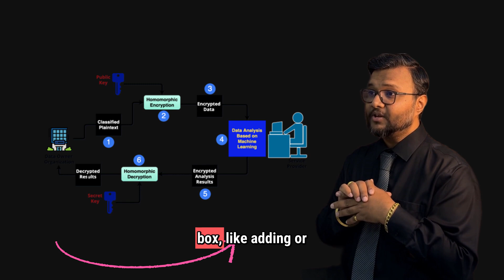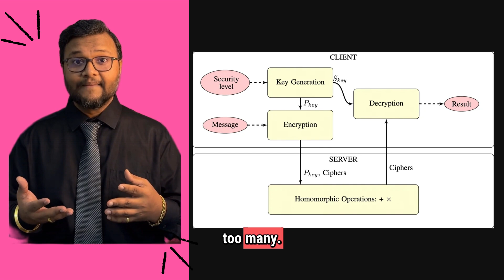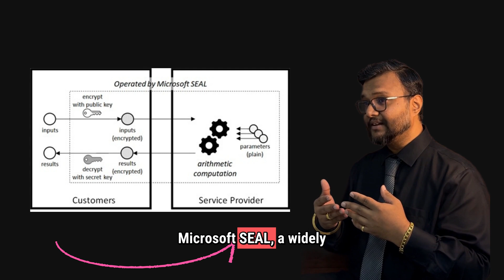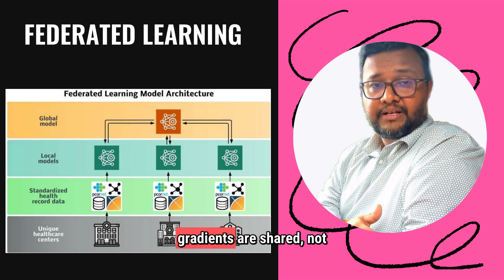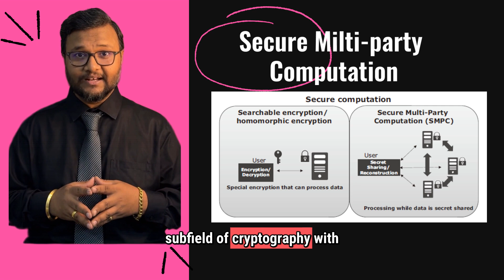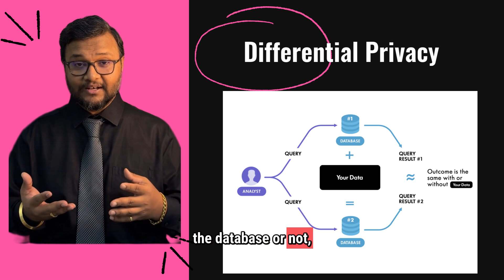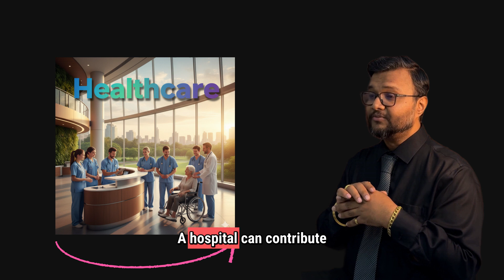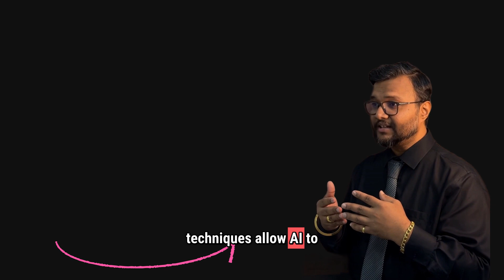STOP AI from Seeing Your Data!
🔒 Can AI be truly private?
In this video, we break down Homomorphic Encryption (HE) and Decentralized Privacy techniques — technologies that let AI work with your data without ever seeing it.

You’ll learn:
✅ What Homomorphic Encryption is (PHE, SHE, FHE)
✅ How AI can compute on encrypted data
✅ Real-world applications in healthcare, finance, and personal assistants
✅ Key tools: Microsoft SEAL, TenSEAL, PALISADE, Concrete
✅ Decentralized privacy approaches: Federated Learning, SMPC, Differential Privacy
✅ Centralized vs. Decentralized AI – which is the future?

🌍 From hospitals training models without sharing patient records, to banks detecting fraud without exposing transactions — this is how AI becomes private by design.

📌 Timestamps
00:00 – Intro
01:10 – What is Homomorphic Encryption?
04:20 – Types: PHE, SHE, FHE
07:15 – Why HE matters for AI
10:05 – Tools & Libraries
12:30 – Decentralized Privacy: FL, SMPC, DP
16:50 – Centralized vs Decentralized AI
18:30 – Real-World Use Cases
19:30 – Conclusion

We aim to simplify and spread vigilance to Secure our Digital Lives!